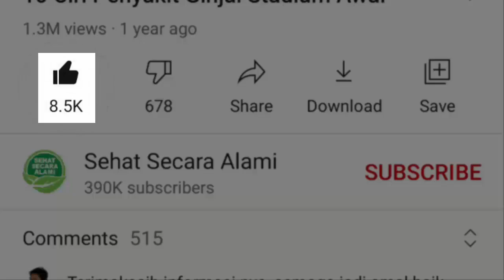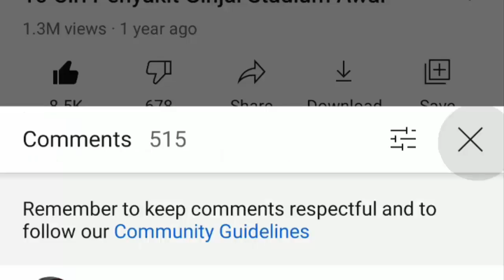5 Buah untuk Mengatasi Sembelit secara Alami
Video kali ini tentang 5 buah untuk mengatasi sembelit secara alami.

Dilansir dari Cleveland Clinic, penyebab sembelit salah satunya karena pola makan kurang serat.

Cara mengatasi sembelit bisa dilakukan dengan berbagai jalan. Salah satunya dengan mengonsumsi obat alami sembelit yakni serat larut air dari sayuran dan buah.

Berikut beberapa buah untuk mengatasi sembelit yang juga baik dikonsumsi setiap hari.